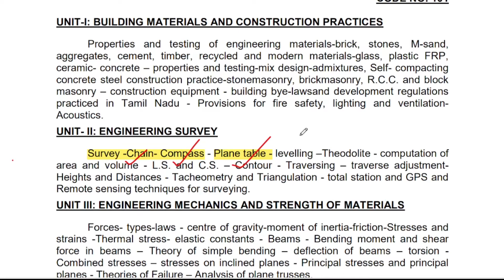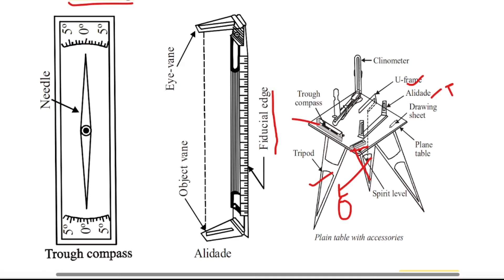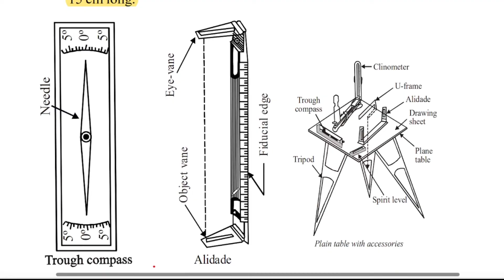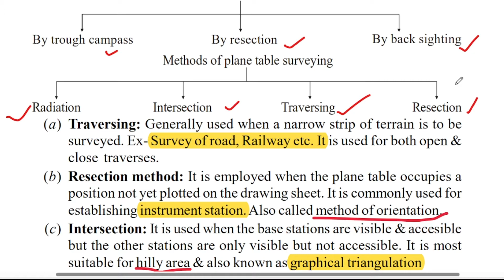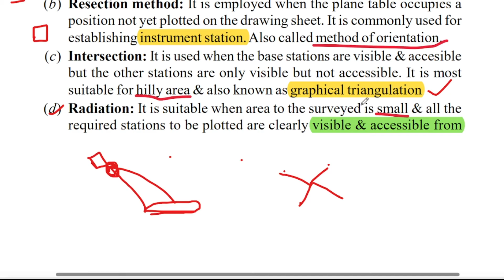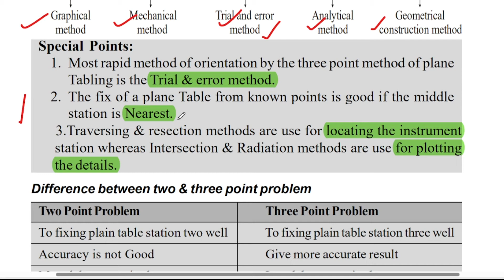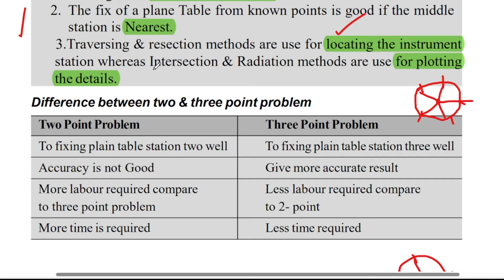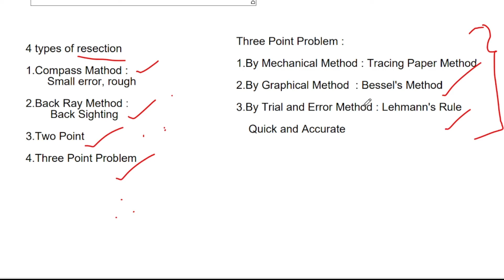TNMAWS AE & 2024 | PLANE TABLE SURVEY | Surveying | Unit 2 | Civil Engineering | Tamil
Unit 2 :Engineering Survey

All the Pdf Materials shared in The  Telegram Group : Civil Study Unit